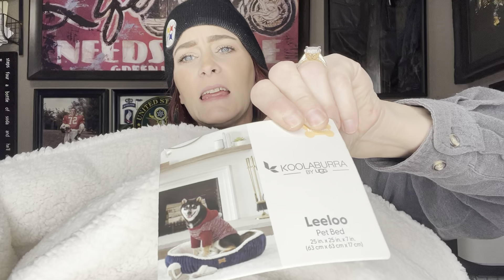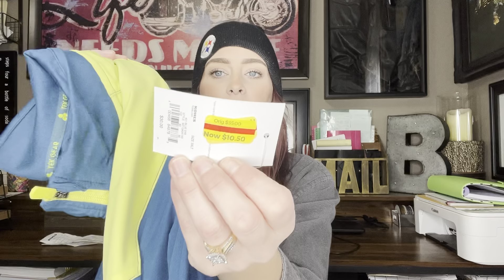INSANE KOHLS HAUL | UNREAL DEALS & SAVINGS | ADDITIONAL 50% OFF CLEARANCE!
The Mak of All Trades is back at it again with another haul video! This time it’s an insane Kohls haul, they have an additional 50% off the lowest ticket price on all clearance!!! So of course I went all out and found some amazing deals to share with you!

Check out my line of hand dyed & distressed one of a kind clothing The Nomads Daughter:

I'm on Instagram as makify_this. Install the app to follow my photos and videos.

Makenzie Bremer

Join my Fetch rewards:

Turn your grocery receipts into gift cards with Fetch Rewards. It’s super easy. Just click the link below and you’ll get $2 in points when you snap your first receipt.

MY AMAZON: